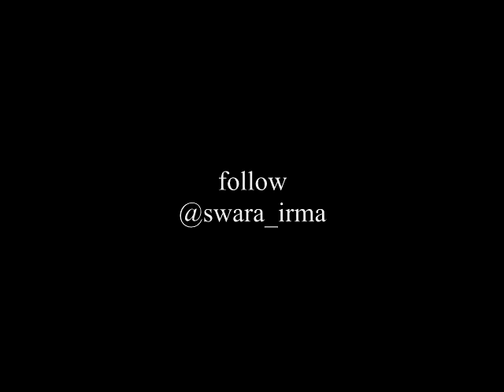Nyirih Bareng Azis dan Hafis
Suatu cuplikan nyirih dalam acara Swara Indonesia yang dipandu oleh host Irma Hutabarat. Nyirih adalah suatu budaya yang memang harus kita lestarikan, karena nyirih banyak khasiatnya terutama dalam kesehatan.